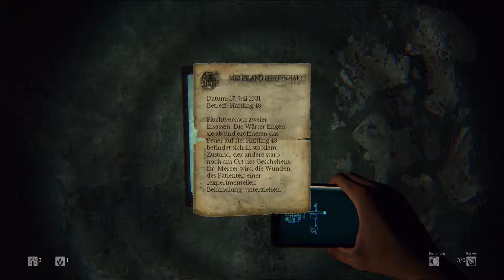Let´s Play Daylight #6 Krasser Schock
Wenn euch das Spiel gefällt dann unterstützt die Entwickler und kauft es euch Legal.

Die Let´s Plays sind von Patrick und Dustin kommentiert und aufgenommen.

Dustin: Jung, Brutal, Gut